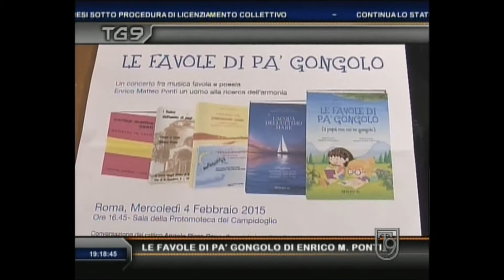T9 intervista Enrico Matteo Ponti autore di "Pa' Gongolo" (Official Bibliotheka)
Le Favole di Pa' Gongolo, nuovo libro di favole di Enrico Matteo Ponti